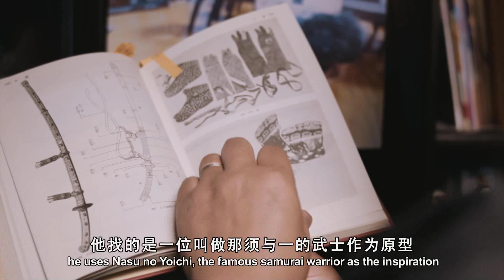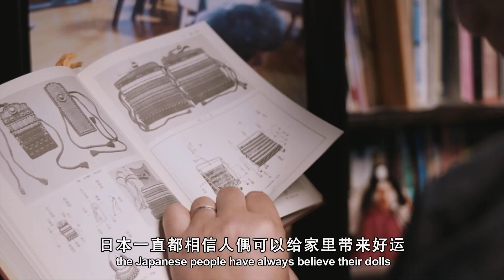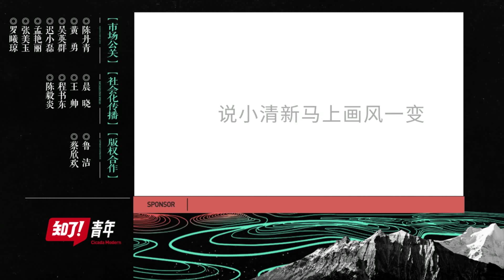【了不起的匠人】THE GREAT SHOKUNIN 第8集 富士山下的人形师镇Japanese Doll（ Eng-Sub）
有一种人偶是用来护佑而不是玩耍的。被寄予祝福的东西，一定要用经年练习的经验、虔诚和温柔的心去制作。在富士山脚下的小城静冈，有一对制作守护人偶的夫妻，他们制作的人偶，伴随了很多孩子平安长大。《了不起的匠人》——我们来认识人偶匠人：竹扇、春泉夫妇。